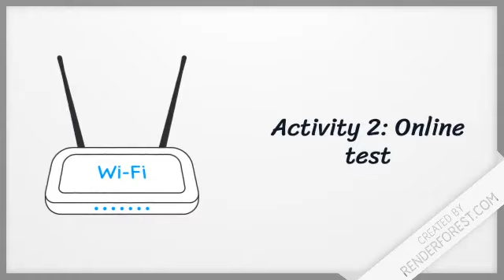PMA 709 Week 10 Introduction